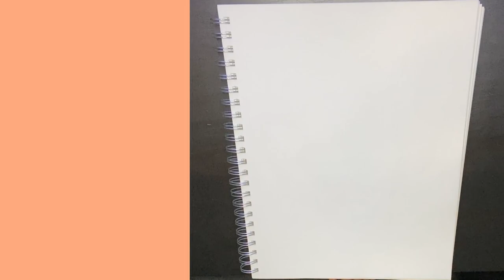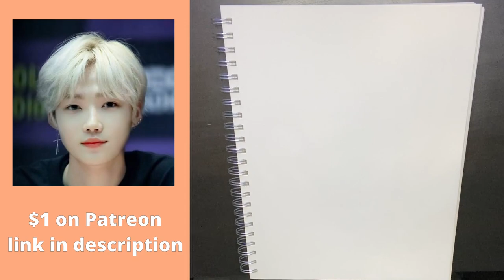[Week 6] Non-Artist Draws: Chanhee (New) from The Boyz (in 15 seconds & in 10 minutes)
Okay so while editing this I realized my impressedness might have been slightly over the top for what the product is… but honestly who cares lol. Since I didn’t talk about it, I definitely could have improved on the eyes and on the nose! They were still okay and in the end I am still happy with this drawing BUT I definitely know that I can do better!

0:00 - Intro
0:35 - Patreon Stuff
1:40 - 15 Second Drawing
1:58 - 15 Second Results
3:15 - 10 Minute Drawing
13:19 - 10 Minute Results
15:46 - Outro
17:25 - Important Message